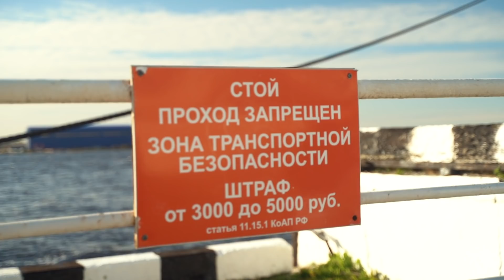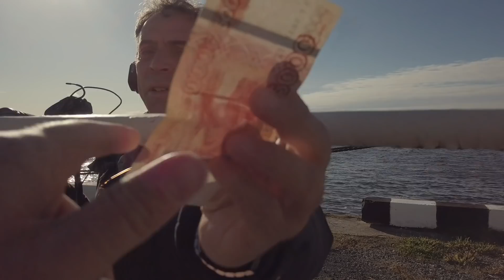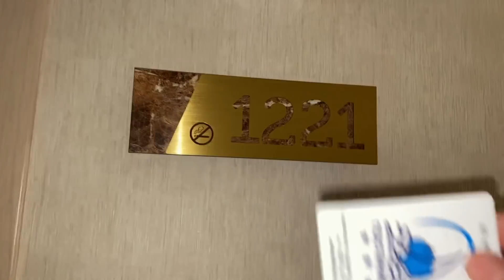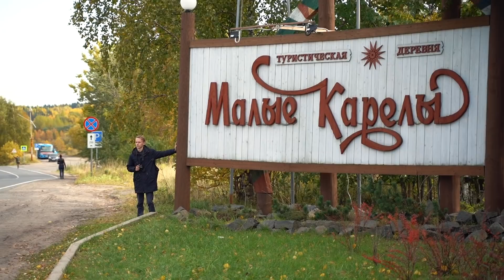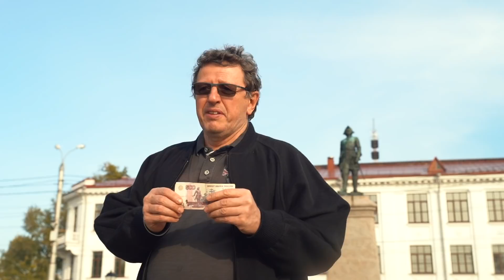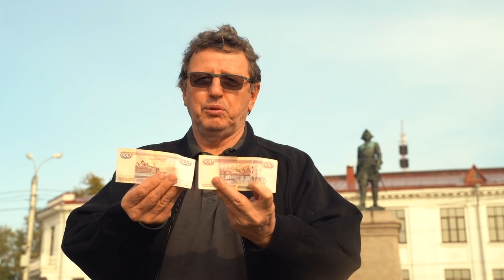ТЯЖЕЛЫЕ БУДНИ БЛОГЕРА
Будни блогера: где поесть, где поспать. Легенды Архангельска - люди и кулинарные рецепты. Архангелогородцы - трескоеды и другие рецепты из рыбы.  Бонус: история про Екатерину Великую